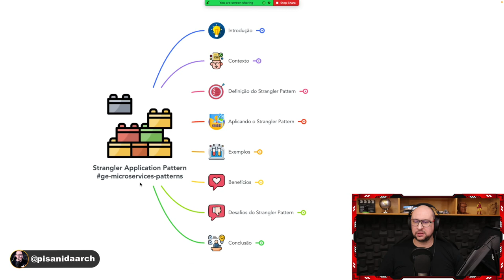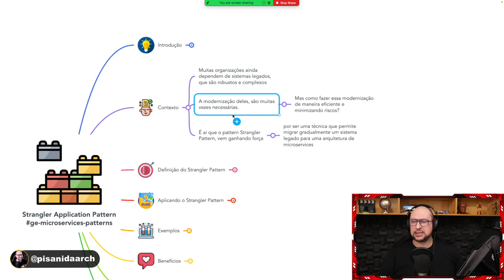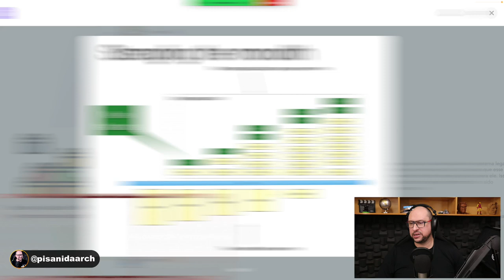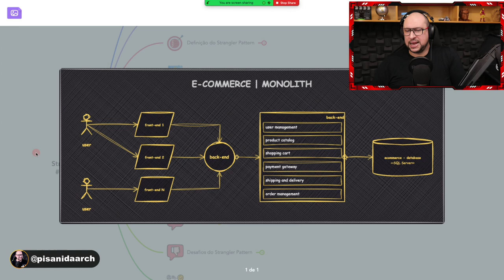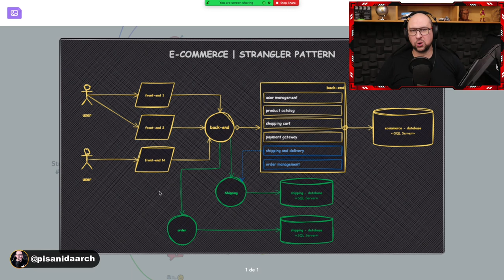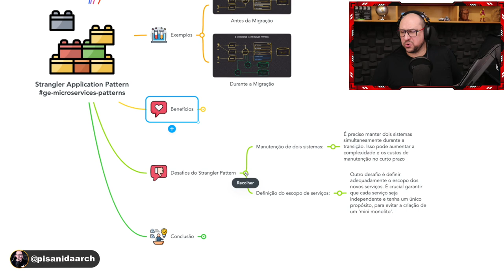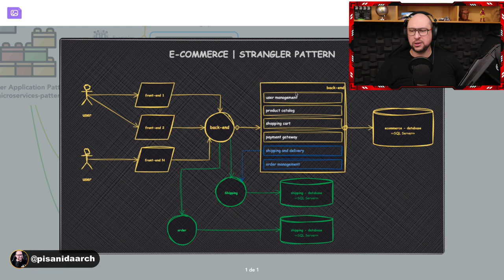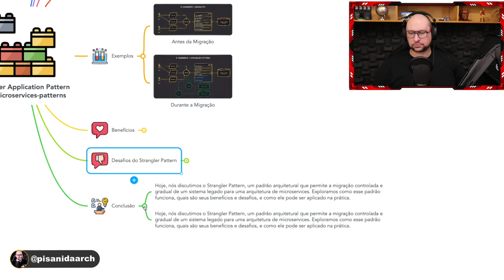Migração de Monolito para Microservices com Strangler Application Pattern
A migração de um monolito para microservices pode ser um processo complexo e desafiador. Isso porque, durante a migração, é necessário quebrar o sistema em componentes menores e garantir que esses componentes se comuniquem de forma eficiente e segura. Além disso, é preciso definir uma estratégia para gerenciar os dados e garantir a consistência do sistema como um todo.

Durante a migração de um monolito para microservices, é possível utilizar alguns padrões arquiteturais que podem ajudar a simplificar o processo. Alguns exemplos desses padrões incluem:

Gateway: um componente responsável por rotear as requisições para os serviços corretos e garantir que a comunicação entre eles seja segura e eficiente.

Circuit Breaker: um componente responsável por monitorar a comunicação entre os serviços e interrompê-la em caso de falha, evitando que uma falha em um serviço afete todo o sistema.

Service Registry: um componente responsável por armazenar informações sobre os serviços disponíveis e permitir que outros serviços possam descobri-los e se comunicar com eles.

Load Balancer: um componente responsável por distribuir as requisições entre os serviços disponíveis, garantindo que a carga seja distribuída de forma equilibrada.

Neste vídeo vamos falar mais detalhadamente sobre o padrão Strangler Application e como ele pode ajudar você no processo de migração de um monolito para microservices de forma mais segura e controlada, sem comprometer a integridade do sistema como um todo.  Vamos apresentar algumas boas práticas e dicas para garantir que a migração seja bem-sucedida e que o sistema seja mais robusto e escalável. Se você está considerando migrar seu monolito para microservices, não perca este vídeo!